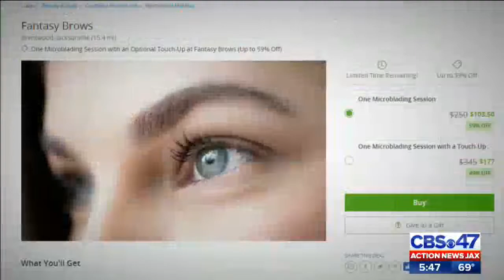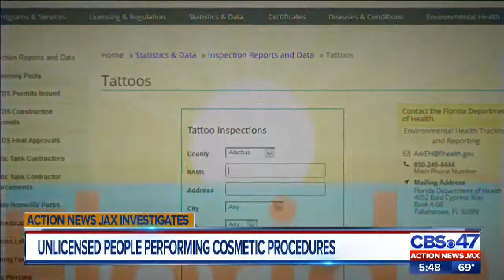Unlicensed people performing cosmetic procedures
Microblading is a beauty procedure that's skyrocketing in popularity, but it can lead to serious health issues if done incorrectly. The Florida Department of Health is making changes because an Action News Jax Investigation exposed a flaw in a system meant to protect you. This story aired on Action News Jax on Nov. 21, 2018.